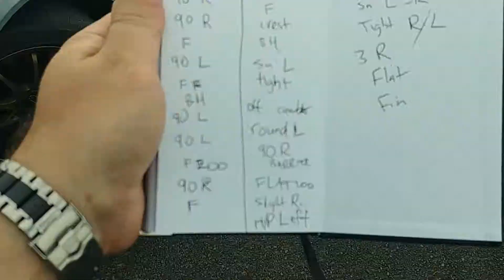Whiteline RallySprint 20-11-2018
Annoying people with phones and GoPro'ed our first run of the evening.

Track: A Himitsu - Adventures: youtu.be/8BXNwnxaVQE